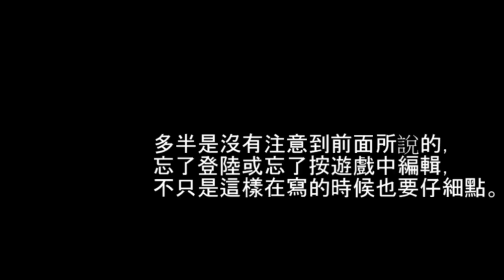信長之野望 創造【戰國立志傳】製作歷史事件 教學EP2(end)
如果有需要改進的地方，
歡迎在下方留言讓我知道喔。